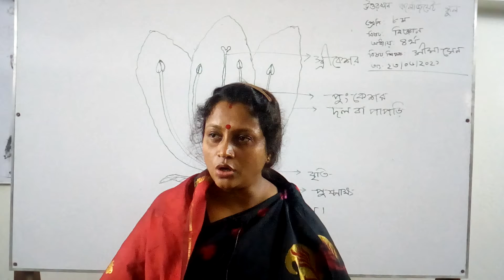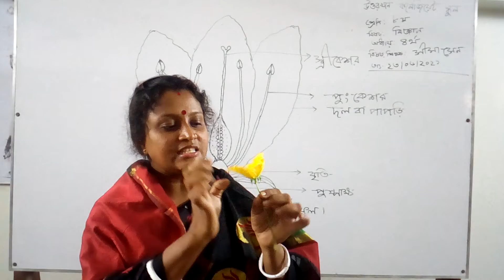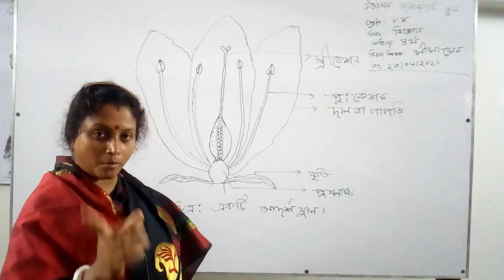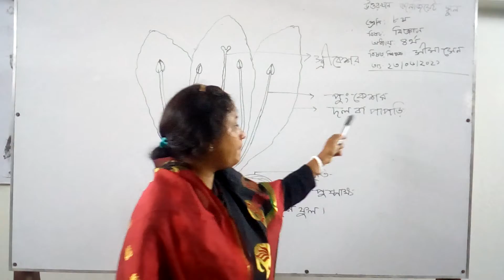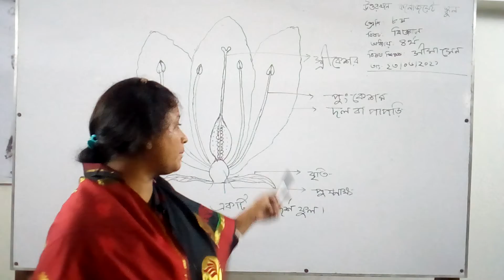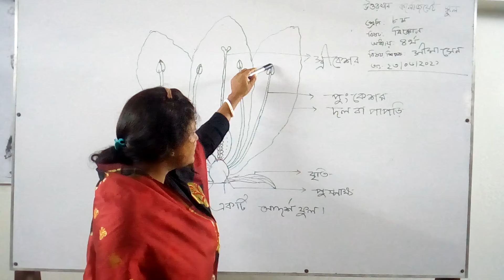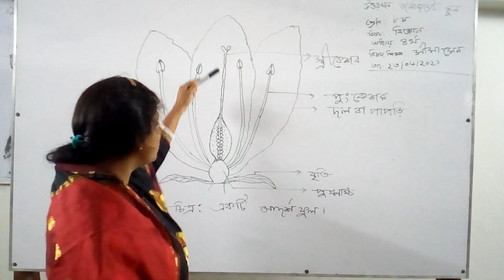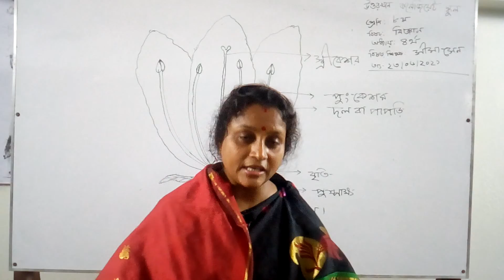Class:8,Sub:Science,Chapter:4 by Sima Sen(23.06.2021)